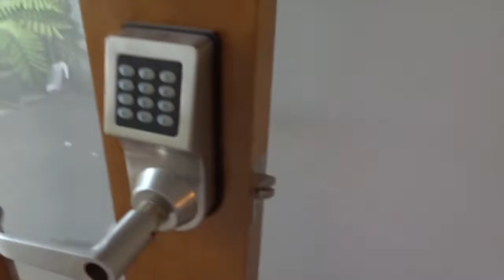morning routine/ new house update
Hey, guys, I hope you like today's video. I am really excited to move into the new house!! Also, this "morning routine" is very basic and doesn't really show my morning routine, so if you want to see a more detailed morning routine make sure to like this video!

Hey I'm Hermione and im 13 years old. I love to post about me online for people to watch for there entertainment.